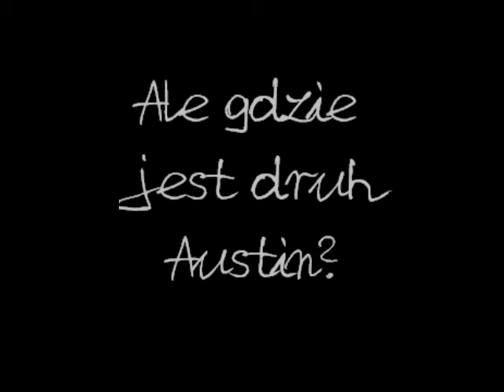Kolonia Zuchowa 2014 - You're the one that I want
Filmik stworzony na potrzeby zajęć podczas koloni zuchowej Hufca ZHP Chorzów "W 14 dni dookoła świata" ;)